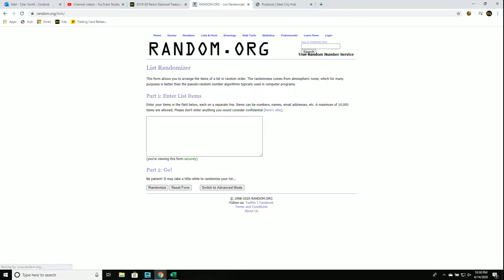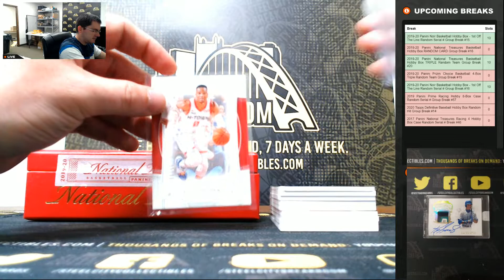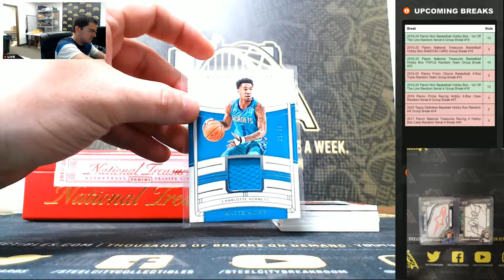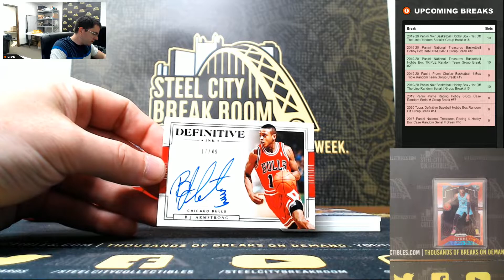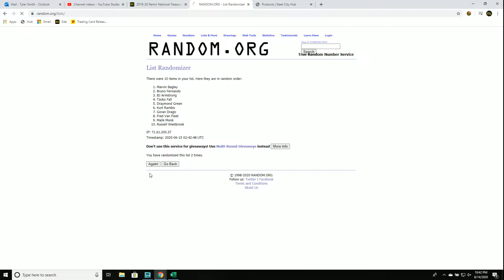2019-20 Panini National Treasures Basketball Hobby Box RANDOM CARD Group Break #16